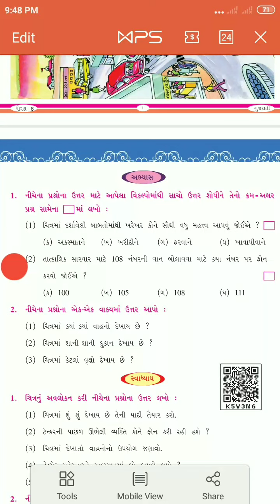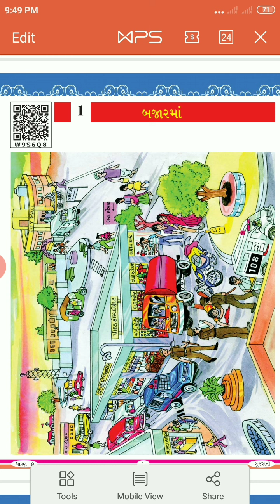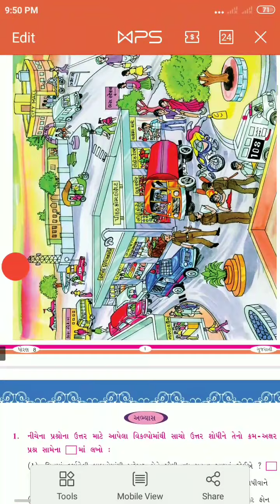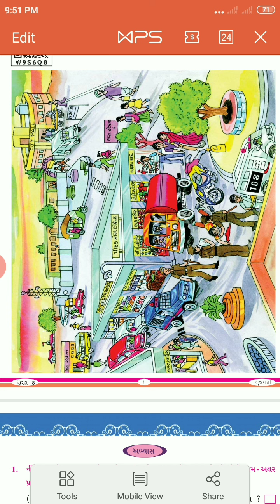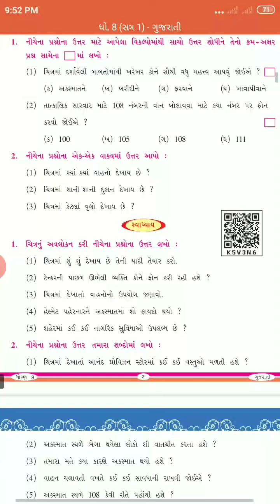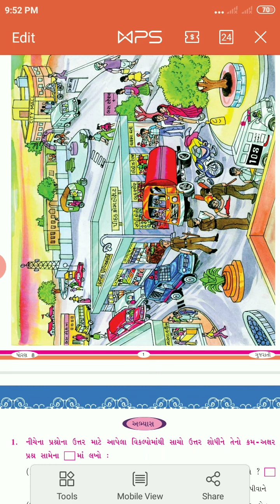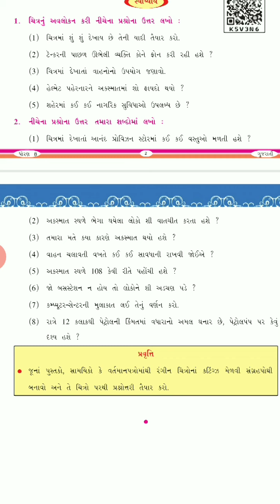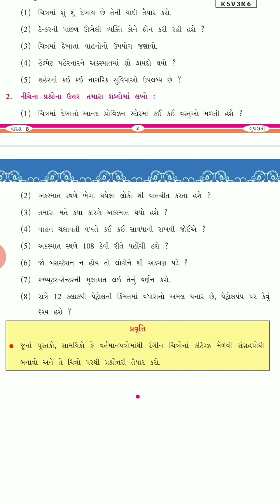STD-8 ગુજરાતી ચિત્રપાઠ ૧ બજારમાં